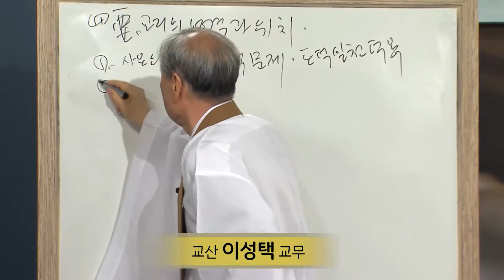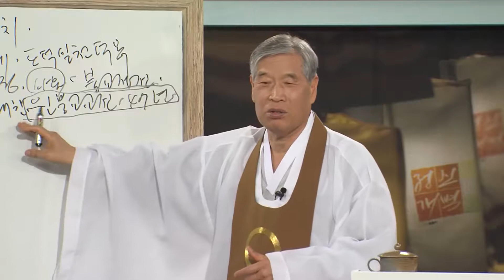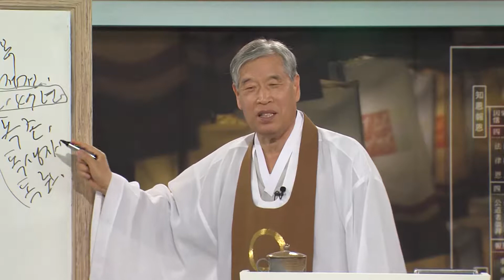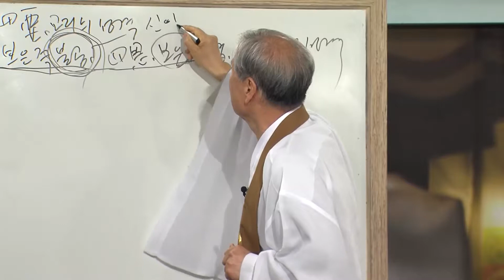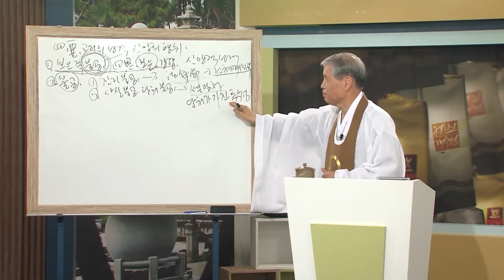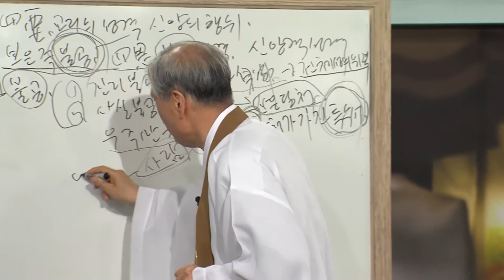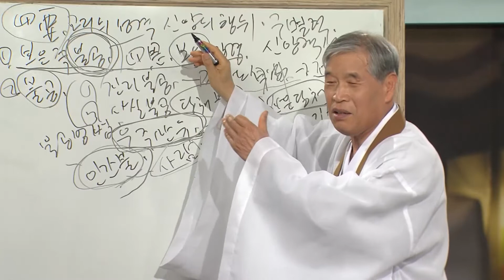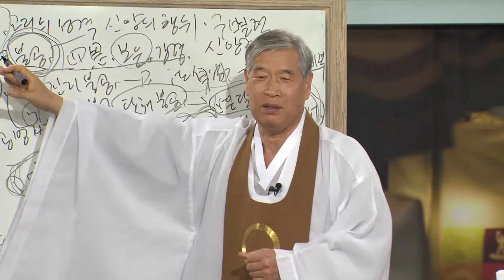원불교경전강의_92회_교리도_31강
교산 이성택 교무의 경전강의 중 '교리도'의 92번째 강의입니다.